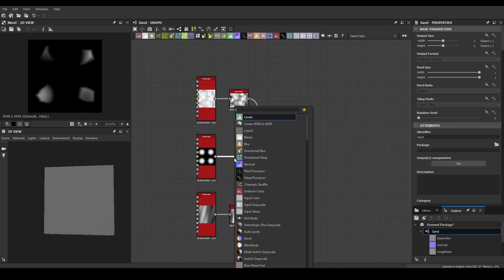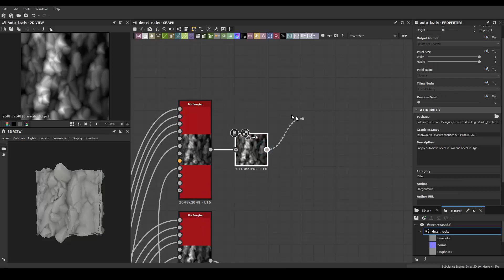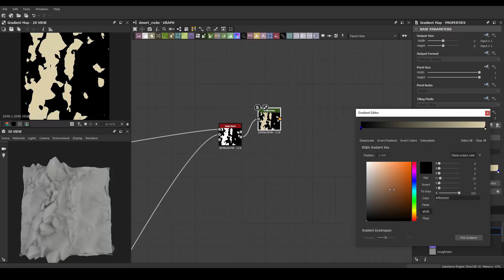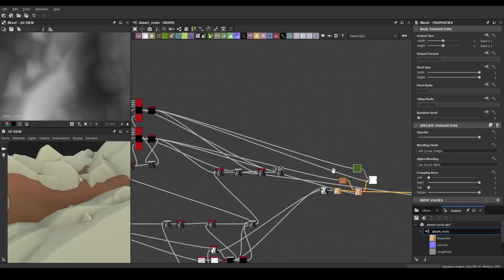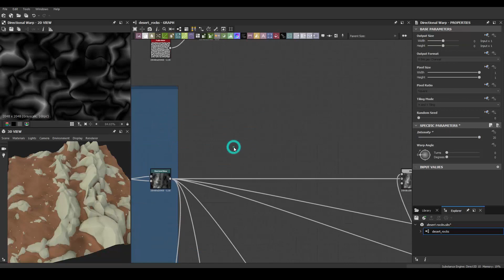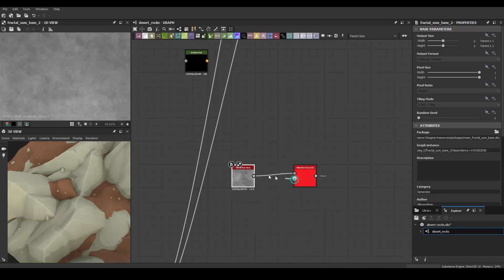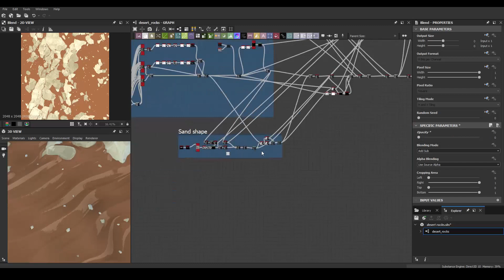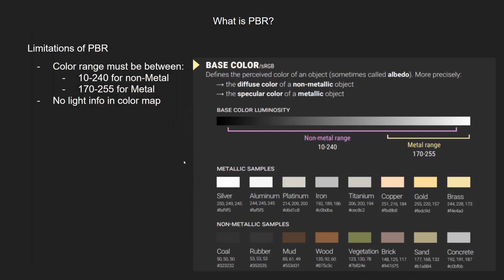Stylized Desert Terrain with Rocks - Substance Designer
Ragnarok Online OST: Retro Metro
Ragnarok Online OST: Steel Me
Ragnarok Online OST: Come in Peace
Ragnarok Online OST: We have Lee but you don't have